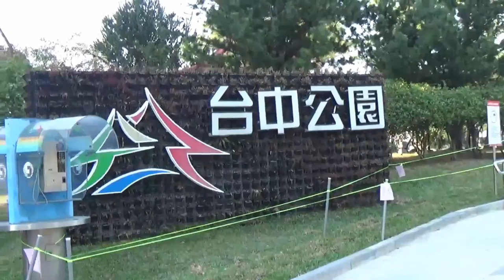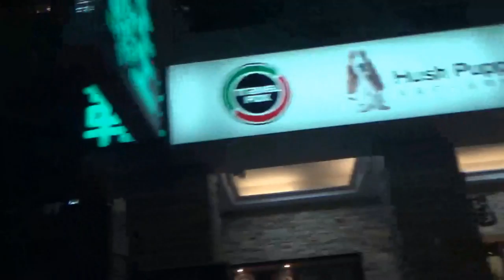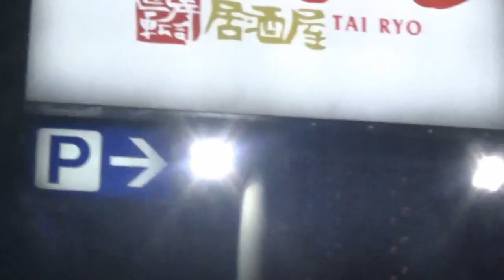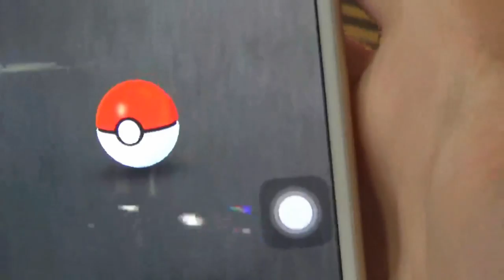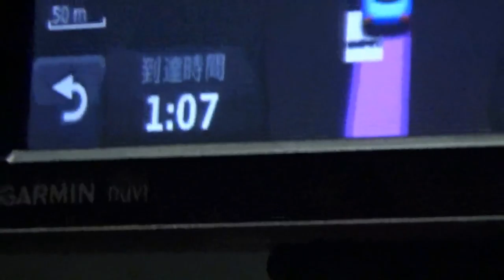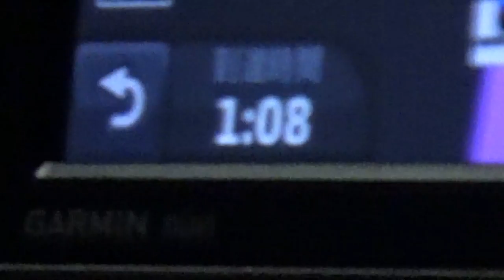【猶桐】vlog#17台中輕旅行day.3(完結)